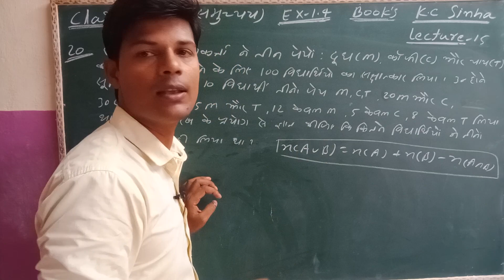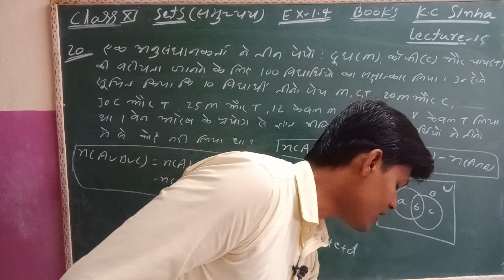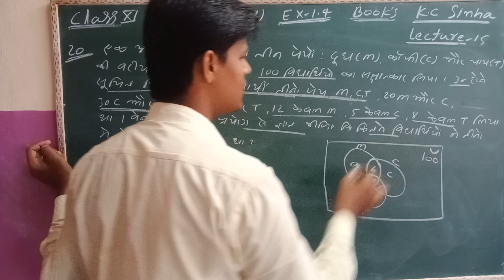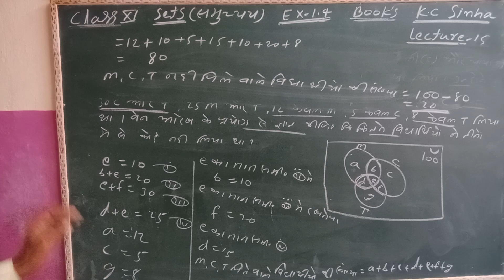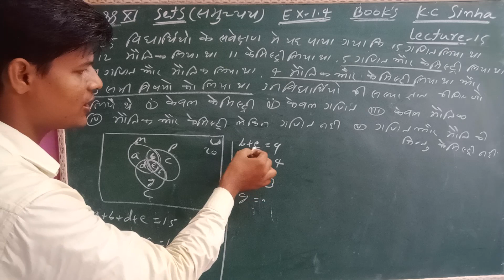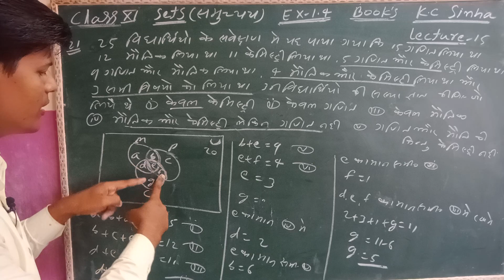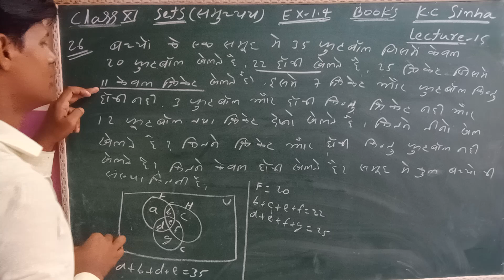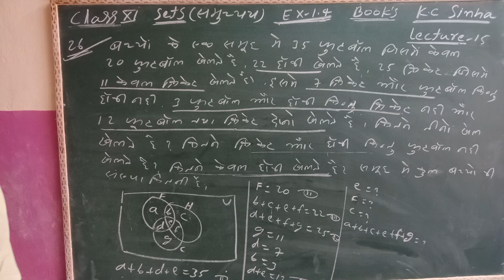Class 11th, KC sinha book, math Ex- 1.4 sets (समुच्चय) questions (lecture 16),students frends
इस वीडियो में आपको 11th का KC sinha book का Solution करवाया गया है जो Ex 1.4 प्रमेय बताया गया  है  और प्रश्न 20 से 26 तक बताया गया है